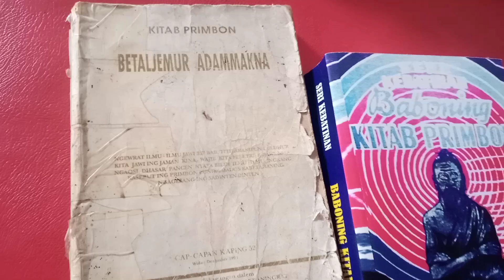CARA AMPUH MEMIKAT HATI WANITA MENURUT PRIMBON JAWA